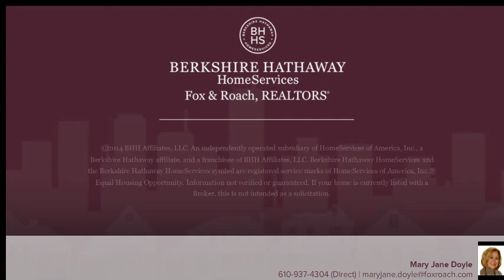2170 CHARLESTOWN RD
Executive rental fully furnished.